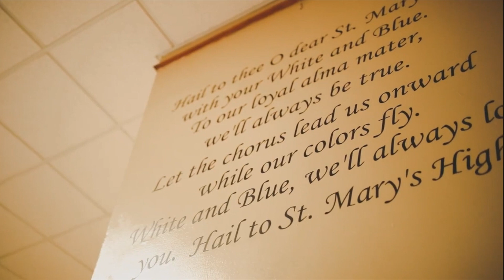Mount St. Mary || RISE